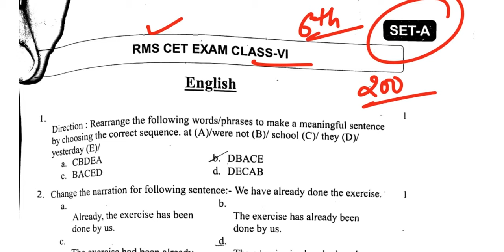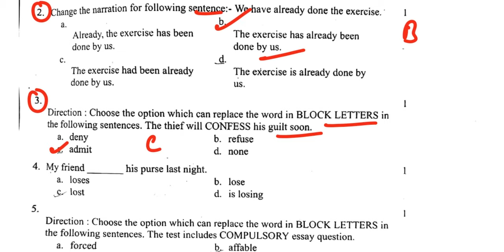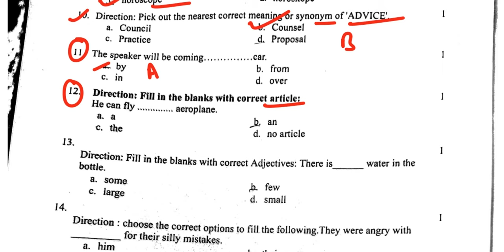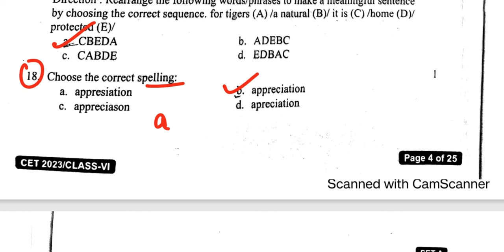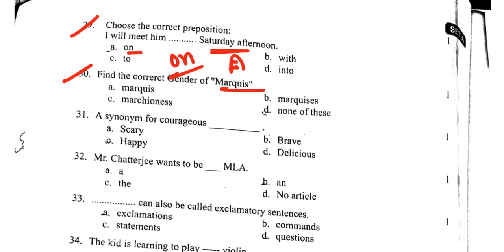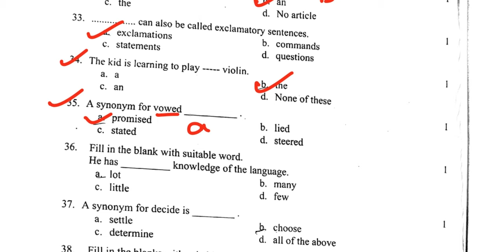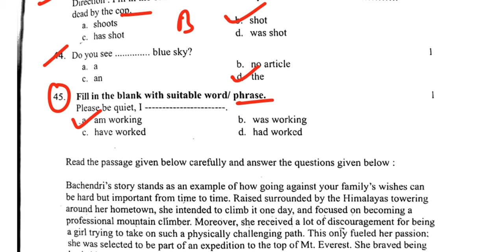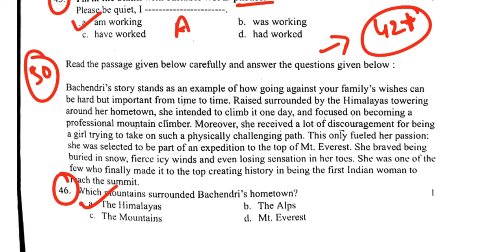RMS English Answer Key 17 Dec. 2023 || RMS CET exam 2023 answer key